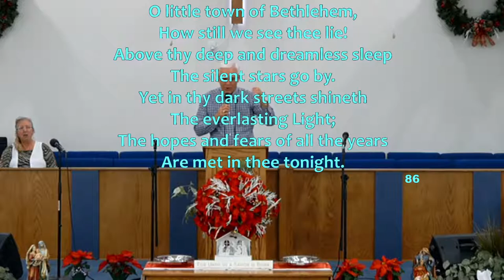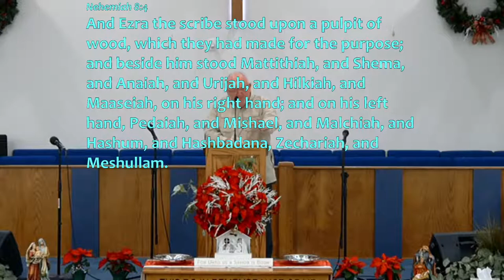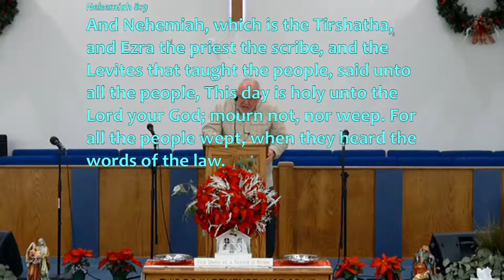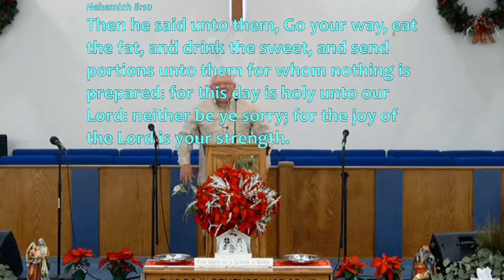NBBF - 6DEC20 PM